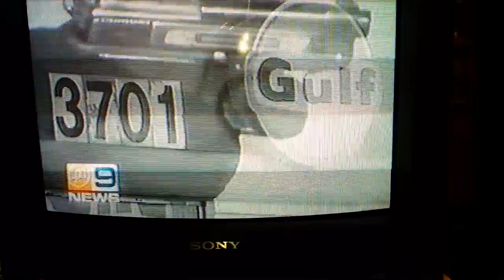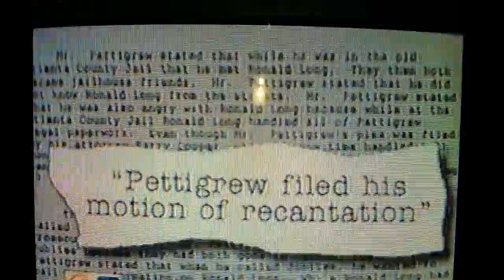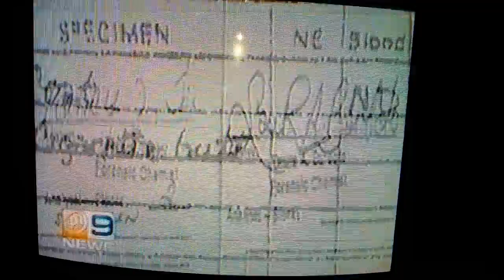Innocent man sentenced to die!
Ronald Long sentenced to death after a wrongful conviction